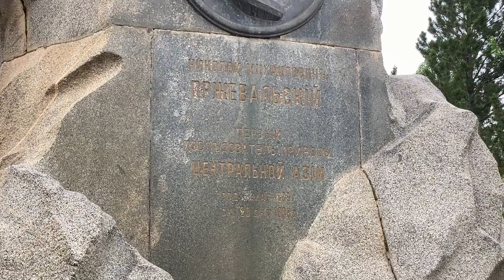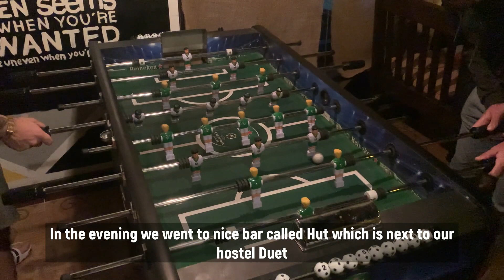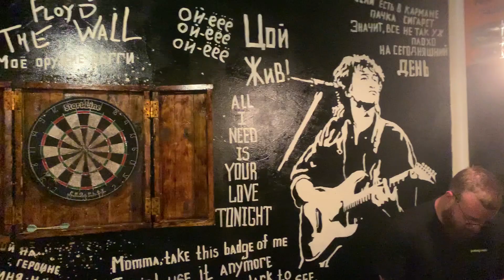🇰🇬 Karakol.Ashlyamfu.Thermal springs.Dzheti Oguz.Kyrgyzstan.Episode 6. | Central Asia trip on VW T4.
I welcome everyone! I always dreamed of going on a trip on my minibus, but there were always no like-minded people and fellow travelers who were ready for such an adventure. On July 8, 2022, I nevertheless found such people who wanted to go on a trip to Central Asia. We divided the cost of diesel fuel among the crew members, everyone paid the rest for himself. We drove my 1995 Volkswagen T4 Caravelle 1.9 Turbo Diesel, front-wheel drive, manual transmission, no air conditioning, passenger seat 7. I have owned this car for 11 years, so I am more than sure that she will take me there. We started our journey in Almaty and went to Bishkek. There will be many interesting videos to follow.

Всех приветствую! Я всегда мечтал поехать в путешествие на своем микроавтобусе но всегда не было единомышленников и попутчиков , которые были готовы на такую авантюру. 8 го июля 2022 года я все таки нашел таких людей , желавшие отправиться в путешествие по центральной азии . Расходы на дизельное топливо мы делили между членами экипажа, все остальное каждый платил сам за себя.  Мы поехали на моей Фольксваген Т4 Каравелле 1995 года 1.9 Турбо Дизель , передний привод, кпп механика , без кондиционера , пассажирская 7 мест. Я владею этим автомобилем 11 лет поэтому более чем уверен , что она меня довезет туда. Начали мы наш путь в Алматы и поехали в  Бишкек. Дальше будет много интересных видео.